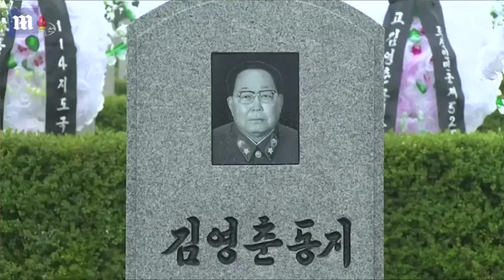Kim Jong-Un attends the funeral of military chief Kim Yong Chun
The dictator, standing in the pouring rain in North Korea's capital Pyongyang, paid tribute to the 'glorious life' of Kim Yong-chun, who collapsed and died of a heart attack on Thursday. Kim looked sombre at the state funeral yesterday in honour of his father Kim Jong-il's influential military leader. This morning, the dictator resumed his leadership duties as he took aim at his country's health sector and infrastructure. He hit out at officials for being 'very idle and irresponsible' insistingThe dictator, standing in the pouring rain in North Korea's capital Pyongyang (main), paid tribute to the 'glorious life' of Kim Yong-chun, who collapsed and died of a heart attack on Thursday. Kim looked sombre at the state funeral yesterday in honour of his father Kim Jong-il's influential military leader. This morning, the dictator resumed his leadership duties as he took aim at his country's health sector and infrastructure. During a visit to a medical centre (inset), He hit out at officials for being 'very idle and irresponsible' insisting there is 'nothing to be proud of in the public health sector'. there is 'nothing to be proud of in the public health sector'.